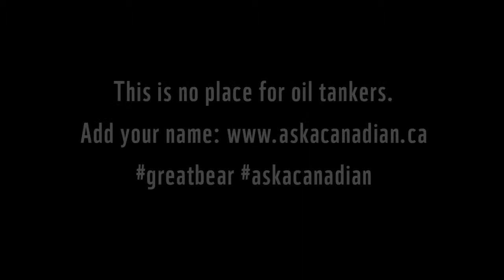Voices of the Great Bear - Ian Reid (2)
The Great Bear is a global ecological treasure on the north coast of Canada's British Columbia. It is home to Coastal First Nations people and provides habitat for humpback whales and the rare, white Spirit bear. This is no place for oil pipelines or tankers.

Raise your voice for the Great Bear Sea and add your name